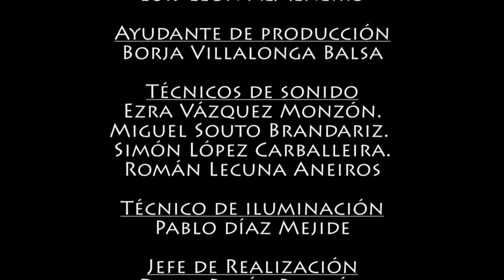Ambito Kinitoh - Nessun Dorma (I Festival IMPAKTO NORTE) (avance)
AVANCE del concierto dado por Ambito Kinitoh en el I Festival Impakto Norte en la Sala Tunel de A Coruña. Toda la reacudación fue destinada a la Cocina Economica A Coruña.
Proximamente el video con todas las canciones grabadas en el festival de Ambito Kinitoh!

PD: Con la participación de Paulo Casás Otero como técnico de sonido